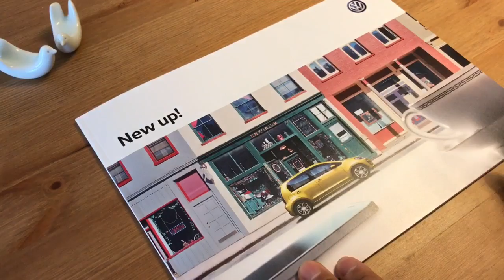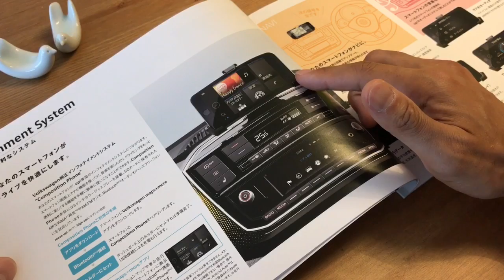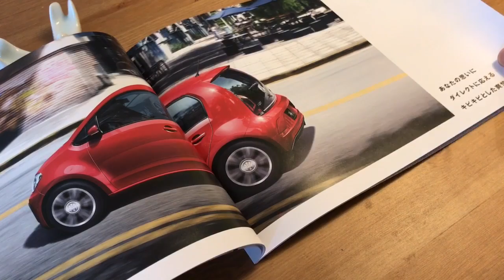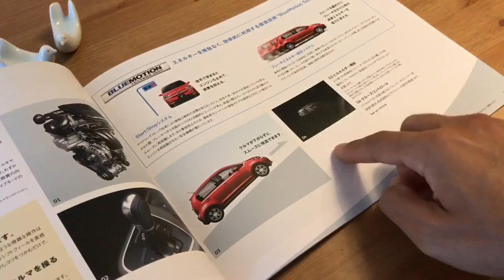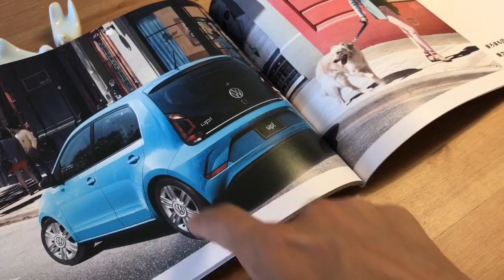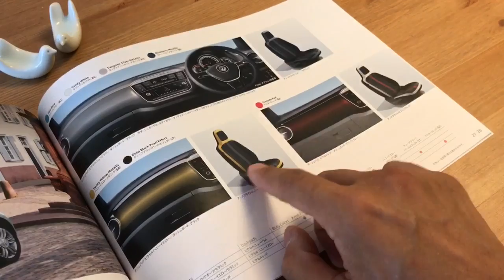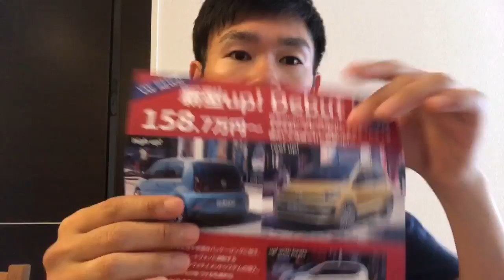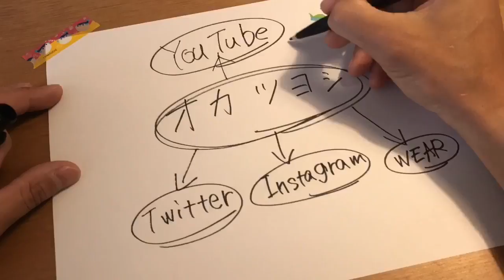フォルクスワーゲン新型アップ！のカタログチェック！あれっ？！CD入らないのかな？？？ Volkswagen new type up! Check catalog of!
オカツヨシです☆毎朝10:00より動画配信中！

「フォルクスワーゲン新型アップ！のカタログチェック！あれっ？！CD入らないのかな？？？」

「遂に発売！フォルクスワーゲン New up！ざっくり見てきた！かわいいわ〜」

「発売前！フォルクスワーゲン新型アップ！ディラーにふらっと立ち寄ったら、なんと！ありました！」

【自己紹介】
山口県下関市より、ごく普通の人が「YouTubeの人」として日常動画を毎日配信中です^ ^
アパレルショップ店長とホテルマンに続き、2017年より新しいことをスタートしました！
YouTube・Twitter・Instagram・WEARとジャンルは絞らずいろいろチャレンジしますので、宜しくお願いします^ ^